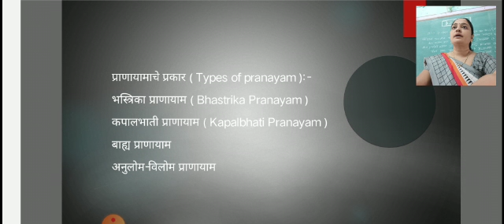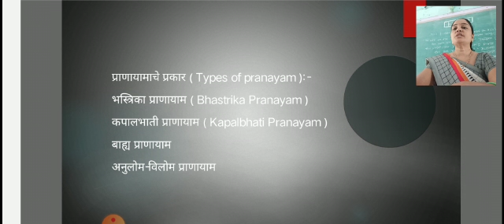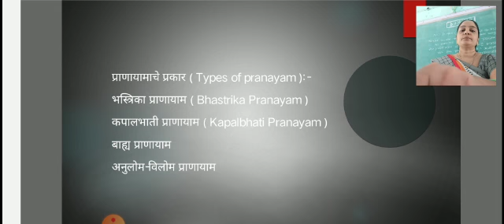PE-4/Unit 5.1.4(Types of pranayams1){lecturer 47}